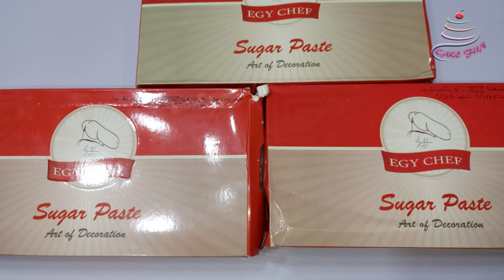دليلك الشامل للتعامل مع عجينة السكر و أدواتها وكل اللي محتاجة تعرفيه عنها 👍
"في الحلقة دي، هشرحلكم كل اللي محتاجين تعرفوه عن عجينة السكر! هبدأ بطريقة استخدام قوالب عجينة السكر ونتكلم عن طبيعتها المميزة. هنتعرف على أدوات النحت المختلفة اللي بنستخدمها في التشكيل، وإزاي بنستعمل النشا والـ CMC. وكمان هنشوف القطاعات الاستنلس والبلاستيك والقوالب السيليكون. وأخيرًا، هنتعلم مع بعض أساسيات تشكيل عجينة السكر خطوة بخطوة. تابعوا الحلقة واستعدوا لتزيين الكيك زي المحترفين!"

00:00 المقدمة
00:10 طبيعة واشكال والوان عجينة السكر
00:48 أسعار عجينة السكر فى مصر
01:40 طريقة حفظ عجينة السكر
02:23 اهمية اضافة ال cmc لثبات اشكال عجينة السكر المختلفة
03:16 اول مثال عملى لكيفية استخدام عجينة السكر
03:34 طريقة استخدام القاطعات الاستنلس لتشكيل عجينة السكر
04:11 طريقة استخدام القاطعات البلاستيكية  لتشكيل عجينة السكر
05:40 شكل قطاعات استانلس على شكل نجوم وقلوب  لتشكيل عجينة السكر
06:09 اشكال قاطعات الأرقام لتشكيل عجينة السكر
07:26 ادوات النحتة المستخدمة فى تشكيل الفوندانت
10:34 اشكال قوالب السليكون المستخدمة فى تشكيل عجينة السكر
12:32 استخدام قالب البرواز السليكون لتشكيل عجينة السكر

لو عجبتك الوصفة الرجاء تكتبيلى فى التعليقات
شكرا جزيلا للمشاهدة حتى النهاية ..لاتنسى تفعيل الإشعارات والضغط على اللايك والإشتراك فى القناة.